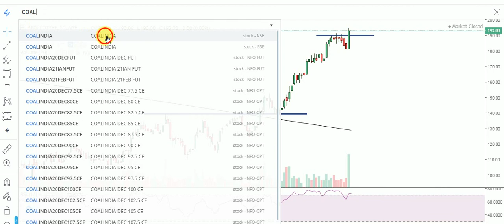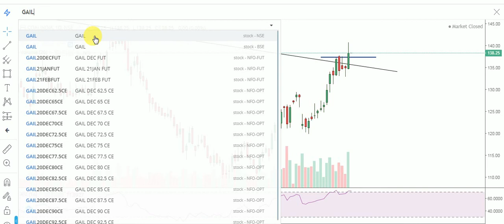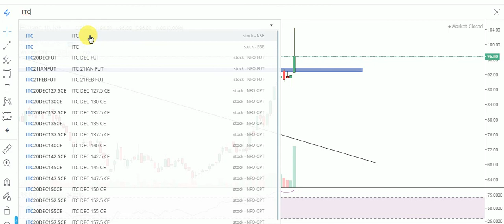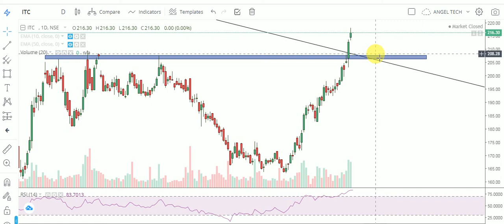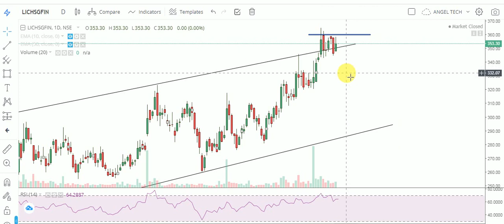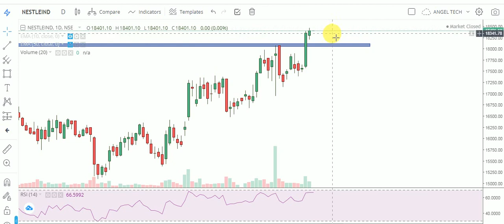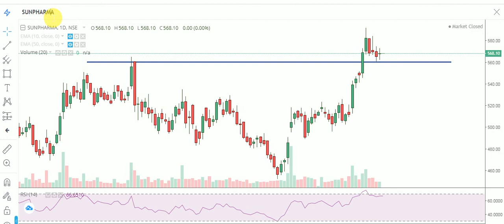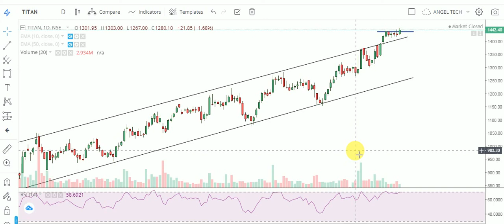BREAKOUT | BREAKOUT STOCKS | BREAKOUT STOCKS LIST | WATCHLIST OF BREAKOUT STOCKS|ANGEL TECH ANALYSIS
About This Video-In this Video I have told about Breakout Stocks. Watchlist of Breakout Stocks and Ready for a rally. Proper Support and Resistance breakout Levels. I have do These breakout stocks with Proper Logic. This is my Personal Watchlist Stocks that I have Share with you.These all Breakout Stocks are only for Study Purpose.

1.Banknifty Daily Intraday Analysis for next day.
2. Important Levels For Banknifty Option Traders.
3.How To Make Profit In Option Trading.
4.Daily Analysis Of All Banking Stocks.
5. Intraday Option Stretegies And Banknifty Chart Setup For Intraday Trading.
6.How To Trade With Option Chain Data And Open Intrest.